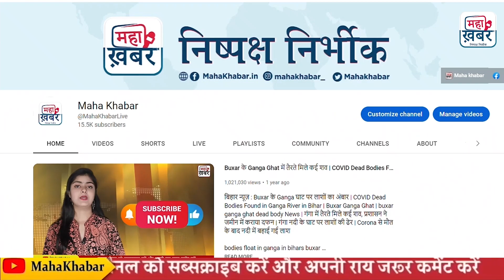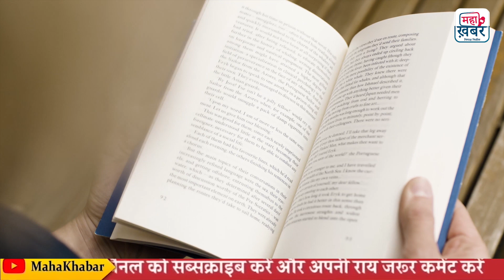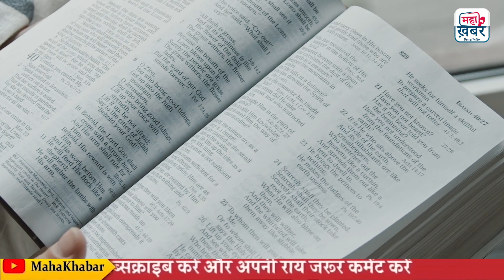win over everyday battles युवाओं को पढ़ना चाहिए आपका बदल जाएगा जीवन दर्शन ! | jharkhand | Gita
bhagwat geeta saar in hindi,shrimad bhagwat geeta,श्रीमद भगवत गीता सार,श्रीमद भगवत गीता सार- अध्याय,mahabharat narration,mahabharat narration hindi,shrimad bhagwat puran,mahabharat katha,bhagavad gita all verses,krishna bhagwat,bhagwat geeta saar in hindi by ramanand sagar,shrimad bhagwat geeta path,हम कथा सुनाते राम सकल गुण धाम की,रामायण कथा,ramayan songs,tilak